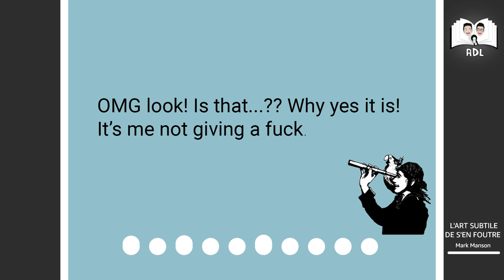Comment percevez vous votre vie, votre réalité? - Autour d'un livre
La perception de la vie est propre à chacun, celle-ci évolue au fil des années et des expèriences. Voyons à travers Le grand tout et L'art subtile de s'en foutre: Qu'est-ce qui est réel après tout? Et dans dans un second temps, voyons l'importance de choisir à quoi et à qui nous voulons porter de  l'attention mais aussi pour quoi sommes-nous prêt à combattre la souffrance.

Vous pouvez acheter les livres ici :
►Le Grand Tout
►L'art subtile de s'en foutre

Timecode:
0:00 Intro
0:24 Partie 1 - Le Grand Tout
21:39  Partie 2 - Influence et Manipulation
39:15  Outro